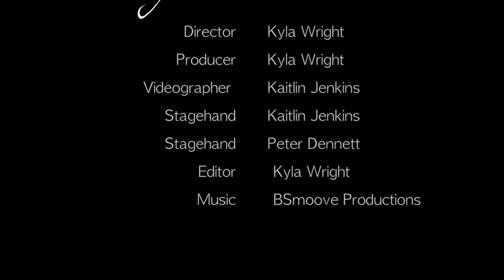Kyla's Korner: "The Great College Debate" [S1, Ep. 12]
In Episode 12, Kyla discusses what's next for Kyla's Korner and the college debate about HBCUs and PWIs.